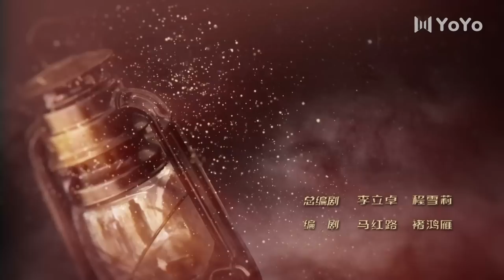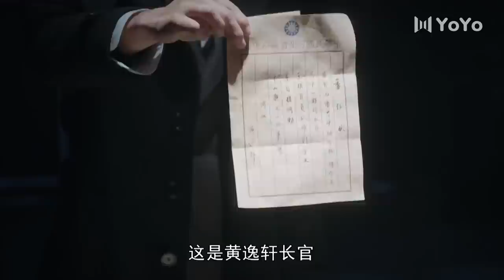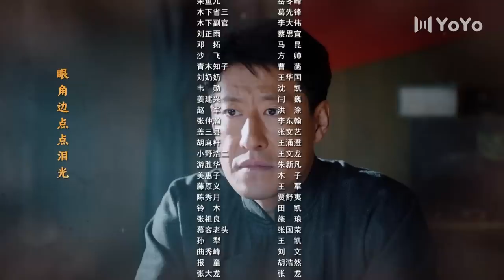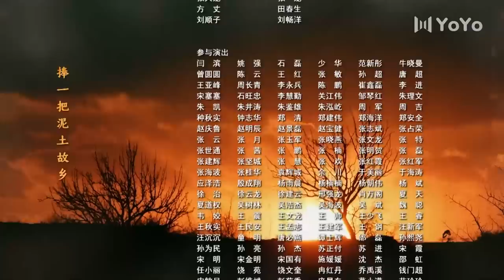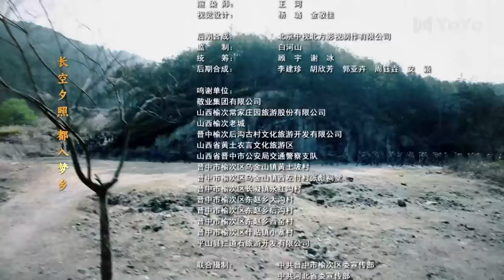【FULL】滹沱儿女 EP01（于震/叶璇/王力可/李卓阳）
🎬剧情简介：主要讲述了在燕赵大地上一支由滹沱儿女组成的“平山团”故事。屡立战功的“平山团”曾被晋察冀军区司令员聂荣臻称赞为“太行山上铁的子弟兵”！后来，平山团随359旅回防延安在南泥湾，开荒生产、自力更生有力地支援了边区抗战；抗战胜利前夕这支队伍又经历了“南征北返”足迹长达十万两千里……书写了平山团波澜壮阔的战斗故事。